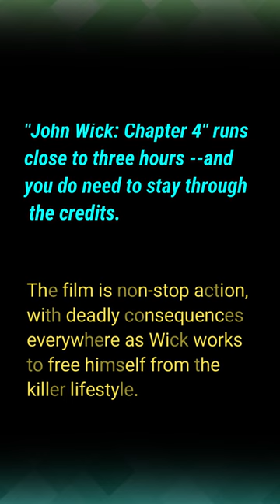Cast of 'John Wick Chapter 4' honor late actor Lance Reddick at red carpet premiere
The cast wore royal blue ribbons at the red carpet premiere for "John Wick: Chapter 4" to honor their late co-star Lance Reddick who died last week.

"Great man, great artist, dear friend. He's been one of the most beloved members of our John Wick family since we started," said director Chad Stahelski remembering Reddick fondly.

Although the cast is mourning the loss of their co-star, they are excited for audiences to see the new film where Keanu Reeves returns for an action-filled, adventure-filled, and assassin-filled "John Wick: Chapter 4."

"It was really exciting to try and do what Chad Stahelski, the director, had imagined," said Reeves. "So this idea of a car fight and gun fight and being chased continuously around the chaos that gets created in 'John Wick' around the Arc de Triomphe was really something special."

You'll also see a wild and punishing scene on a long set of stairs. Wick falls and gets right back into the action.

"I know! Well, that's John Wick!" said Reeves. "I mean, I personally love seeing him suffer, and I think the filmmaker in Chad Stahelski likes seeing John Wick suffer. I think even like with the stair falls, it's like just a little bit more to where it almost becomes surreal."

"John Wick: Chapter 4" runs close to three hours --and you do need to stay through the credits.

The film is non-stop action, with deadly consequences everywhere as Wick works to free himself from the killer lifestyle.

"We have the opportunity to try and cook this meal, this feast, for everyone," said Reeves. "It's made with our love to you."
"John Wick: Chapter 4" is rated "R" and hits theaters Friday, March 24.